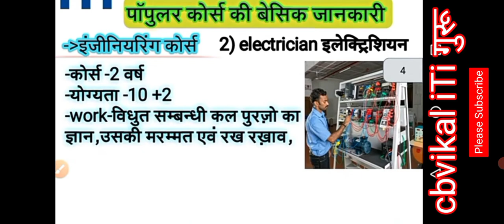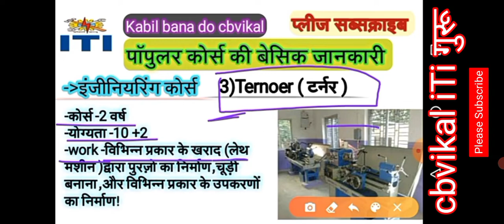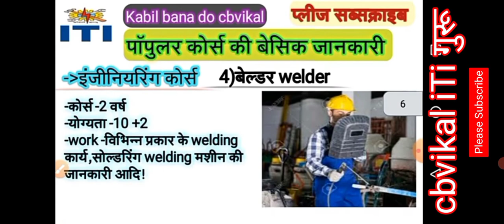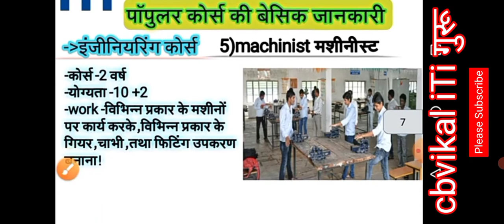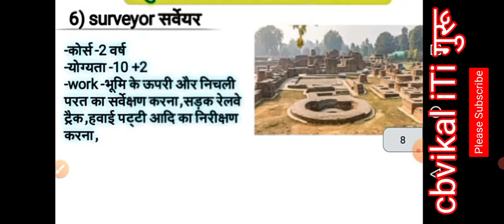iti best course 2022 | iti course admission 2022| iti best trade |iti top 10 course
iti electrician course 2022,
iti best course 2022,
iti course admission 2022,
iti course 2022
iti best trade in hindi,
iti best trade after 12th,
iti best trade kaun sa hai,
iti best trade for girl,
ti best trade for govt jobs 2021,
iti best trade ncvt,